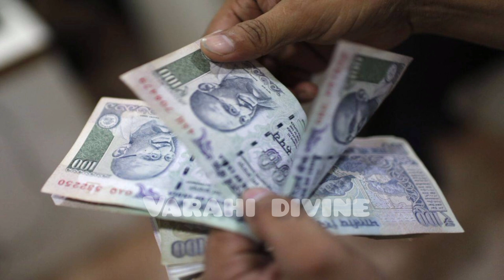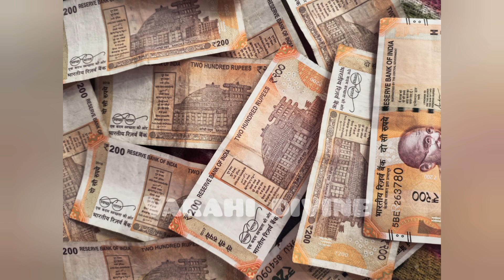இந்த ரகசிய முறைகளை பின்பற்றி வருபவர்கள் பரம்பரை பரம்பரையாக கோடீஸ்வர்களாக இருப்பார்கள்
richest man in india
athirstam kidaika aeyya vendiyavai
athirstam peruga seyya vendiyavai
athirstam vara enna seiya vendum
kodiswara yogam kidaika milagu pariharam
Kodeeswara yogam erpada povathai unarthun arigurigal
kodeeswara yogam in tamil
kodeeswara yogam in astrology
kodeeswara jathagam in tamil
kodeeswara yogam
kodeeswara jathagam
kodeeswara swamigal
kodeeswara siddhar

loan
bank
marketting
hdfc netbanking
chase online
bank of america near me
indian bank net banking

hdfc smartbuy
best refinance companies
best refinance rates
no closing cost refinance
business line of credit
debt consolidation loan
credit card debt consolidation
home refinance
best mortgage refinance rates
best debt consolidation loans
credit card consolidation loan
cibc rewards
cash out refinance
scb business
smartbuy hdfc
first citizens bank near me
va home loan
refi
consolidation loans
salesforce advertising studio
mortgage prequalification
prequalify for home loan
lowest refinance rates
pre approval home loan